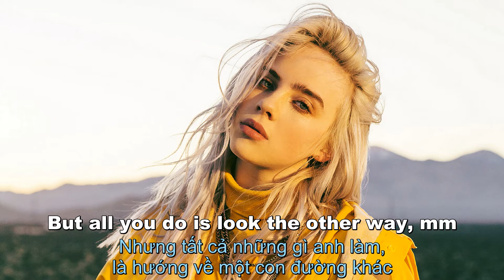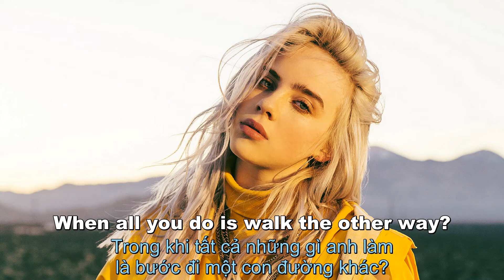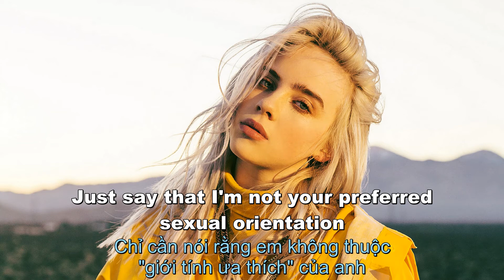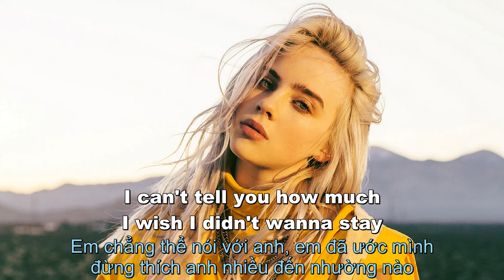[Vietsub/Engsub] Wish you were gay - Billie Eilish